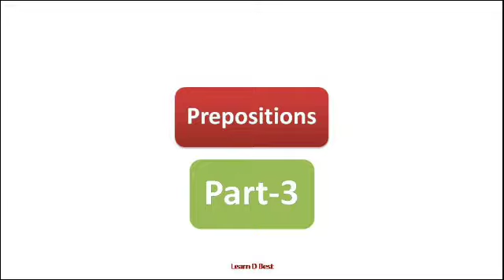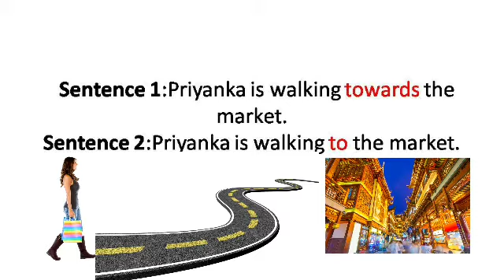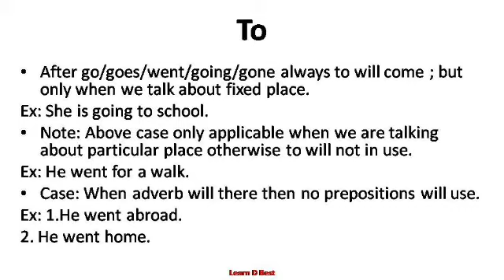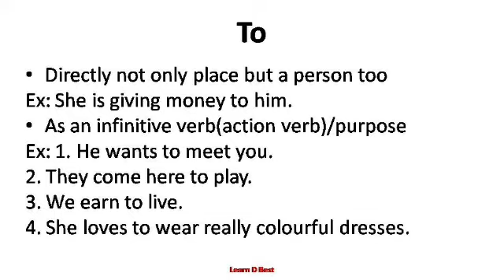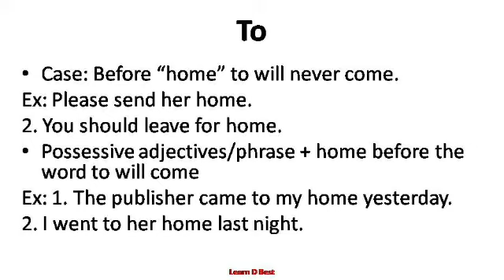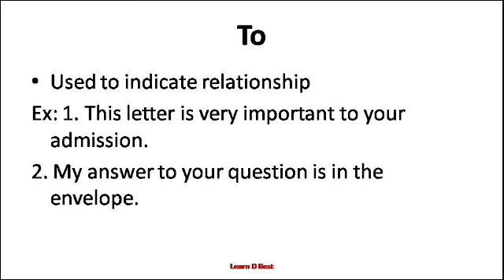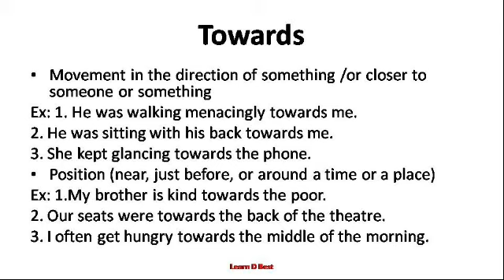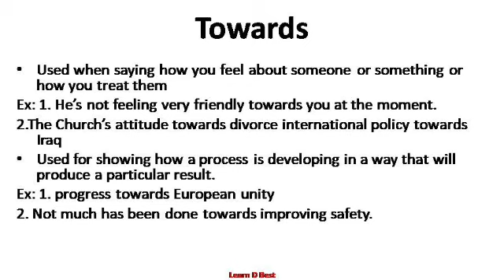Prepositions/Part3/to and towards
For Hindi Shorthand:
I'm on Instagram as @hindishorthandwithpriyanka. Install the app to follow my photos and videos.

Resources: talkenglish
oxford
wikipedia
mmm.english
cambridge
dear sir

Concept are taken only for information point of view